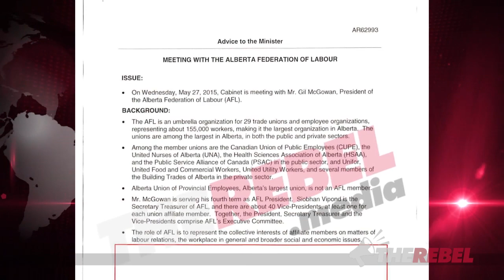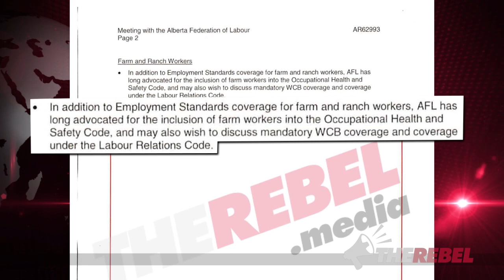PROOF: Notley NDP, big labour met on Bill 6 three days after taking office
Sheila Gunn Reid reports on shocking new documents that reveal the first person the Notley NDP consulted with for Bill 6 was Gil McGowan, president of Alberta Federation of Labour mere weeks after being sworn in. Watch the video for the details. MORE

Bill 6: Now Alberta's NDP wants to unionize family farms!
SIGN OUR PETITION at SaveAlbertaFarms.ca